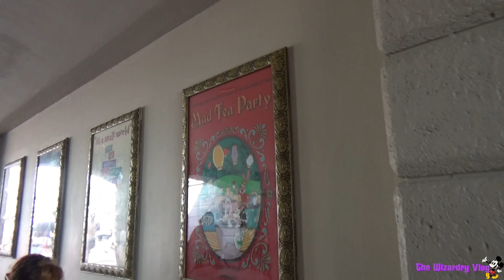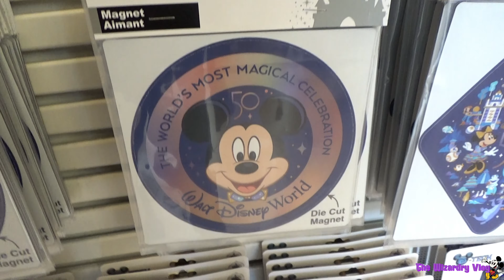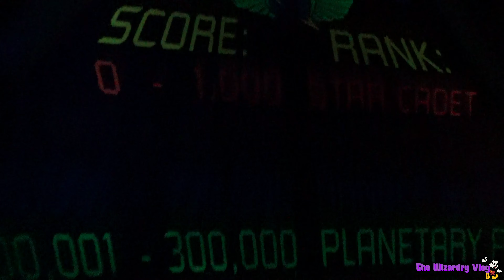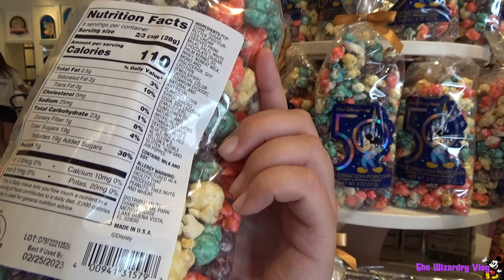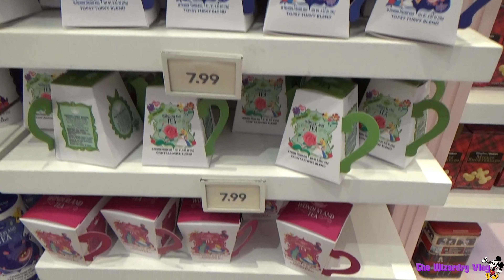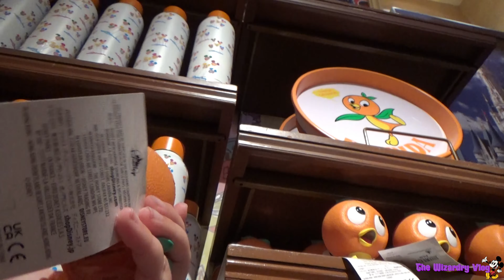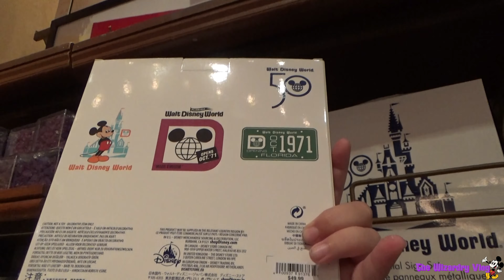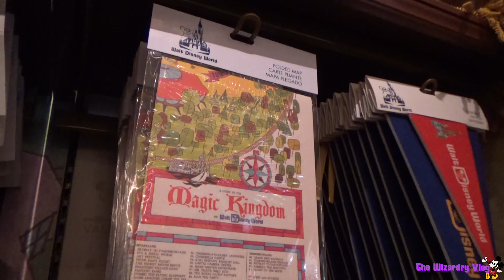A visit to the Magic Kingdom at Walt Disney World | 50th anniversary merch, rides and more | 09-2022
Happy Wednesday!! Today's video is about the Magic Kingdom at Walt Disney World. We show some 50th anniversary merch, decorations and candies in the Candystore. We visit Buzzlightyears lazer Blast, Carousel of Progress, The Haunted Mansion, Jungle Cruise, The Enchanted Tikiroom, Splash Mountain (now closed) and take a look at the Festival of Fantasy Parade. Not to forget, we also meet Mickey and Minnie Mouse in the 50th outfits :)

We decided to make some seperate video's about the rides that are featured in this video:
We already have video's that we made in the past with the same rides and will add those to the last as well. And also if we upload the versions featured in this video ;)

Fijne Woensdag!! De video vandaag gaat over the Magic Kingdom bij Walt Disney World. We laten wat 50ste verjaardag merch, decoraties en snoepjes in de Snoepwinkel zien. We bezoeken Buzzlightyears Lazer Blast, Carousel of Progress, The Haunted Mansion, Jungle Cruise, The Enchated Tikiroom, Splash Mountain en nemen een kijkje bij de Festival Fantasy Parade. Niet te vergeten, we ontmoeten hier ook Mickey en Minnie Mouse in hum 50ste outfits :)

Veel kijkplezier!!